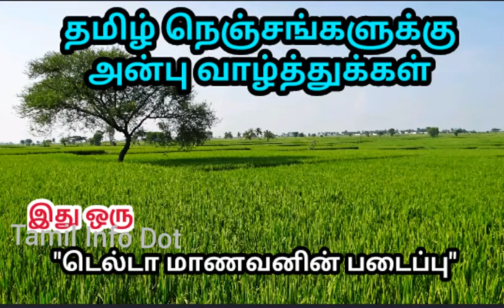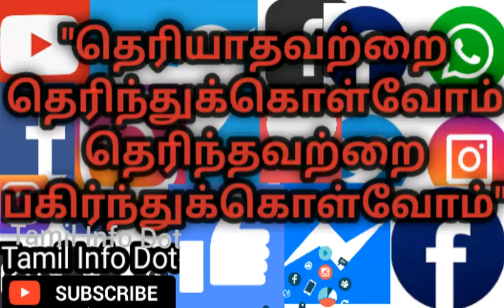இடுப்பு வலி மற்றும் முதுகு வலி இருக்கா அப்ப இதை செய்யுங்கள்|Back Pain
இடுப்பு மற்றும் முதுகு வலி உள்ளவர்களுக்கான மருத்துவ குறிப்புகள் தரப்பட்டுள்ளது.

"தெரியாதவற்றை தெரிந்துக்கொள்வோம்
தெரிந்தவற்றை பகிர்ந்துக்கொள்வோம்"